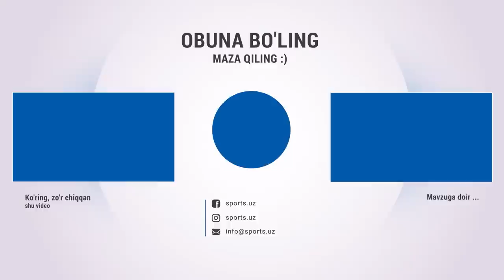Turon - OKMK 1:1 Gollar, qizil kartochka, penalti va xavfli vaziyatlar HIGHLIGHTS